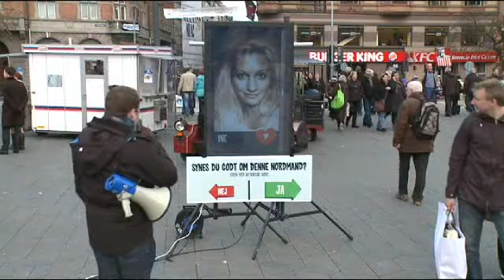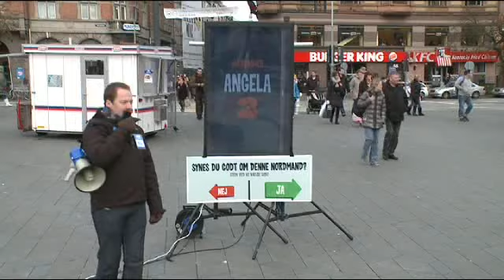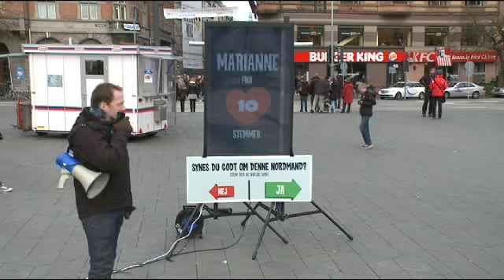Best likt - Rådhuspladsen - Del - 21